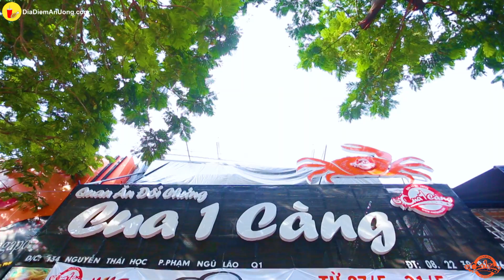CUA CÀ MAU CHỈ 59K/CON MIỄN PHÍ chế biến 18 MÓN | Địa điểm ăn uống